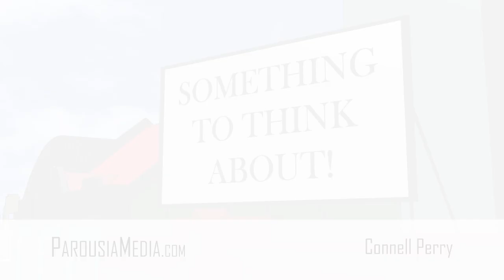'What does God want me to do with my life?' - Connell Perry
Connell Perry is a seminarian of the Diocese of Wagga Wagga.